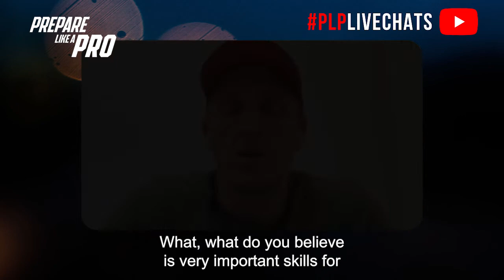#166 - Alex Moore The Demands of working as a Strength & Conditioning Coach in the NBA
Alex is the High-Performance Manager of the Illawarra Hawks in the NBL. He has almost 20 years of experience in elite sport bringing a background in both strength and conditioning training and exercise physiology. Prior to the Hawks, he was the Head Strength and power coach of the North Melbourne Kangaroos and Brisbane Lions. Alex has also worked in the States as a High-performance manager of the Cleveland Cavaliers and the Strength and Conditioning Coordinator at the US Ski Team.

Highlights from the episode:

00:00 Applying the Australian model to programming workouts for 7-foot basketball players
01:16 Common processes for getting a full-time contract in elite sport
02:28 How does Alex manage his schedule that can have 7 games in 10 days in 6 different cities
04:32 The common trend most world-class athletes have
05:46 Important skills for S&Cs or physios in rehab role for long-term injury

The interview discusses the challenges faced by strength and conditioning coaches in the NBA, particularly in terms of tailoring exercise programs for athletes with varying physical attributes and dealing with limited equipment availability in hotel and arena gyms. Australian coaches in the NBA often secure positions through professional networks rather than public advertisements. Over the past decade, the presence of Australian coaches in the NBA has increased significantly, with approximately one-third of teams having at least one Australian staff member. The demands on Australian coaches in the NBA are intense, with frequent travel and a packed schedule, leaving little time for activities outside of basketball. This can be physically and emotionally demanding, requiring a durable and consistent personality. The interviewee emphasizes the importance of passion for the game and training for elite athletes. The most successful players are those who genuinely love and are dedicated to both aspects. In the context of rehabilitating long-term injuries, a key piece of advice is to ensure athletes are physically exhausted after their rehab sessions. This approach helps athletes cope with the emotional challenges of being sidelined from their sport.

People mentioned:

- Lachlan Penfold
- Aaron Murphy
- Troy Flannigan
- Jonas Segal
- Bill Knowles
- Majak Daw

Upcoming Prepare Like a Pro live events:

How to Guide to Launching Your Own Podcast
Thu 3:00pm, 29 Sept 2022